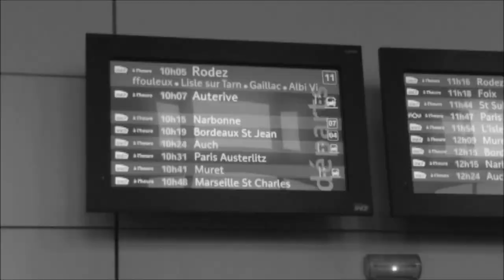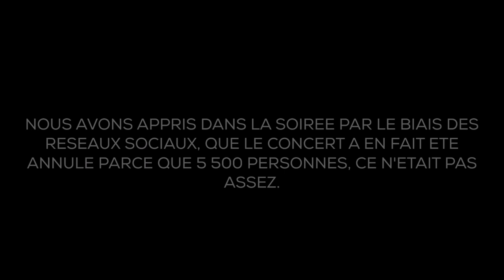VLOG | Nicki Minaj annule son show à Bordeaux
"NICKI MINAJ WORLD TOUR" 😒🙄

📍Bordeaux, France
🏟️Arkéa Arena
🎥 Sony XPeria X
💻Movie Maker
🎵 Grand Piano - Nicki Minaj